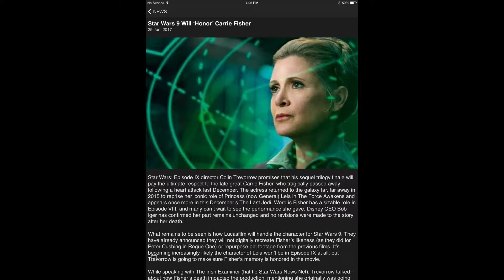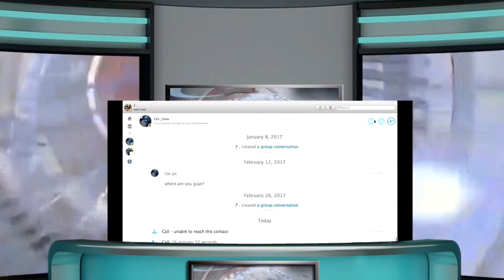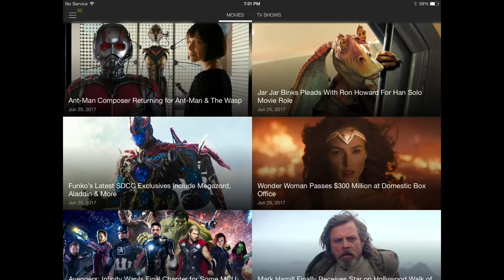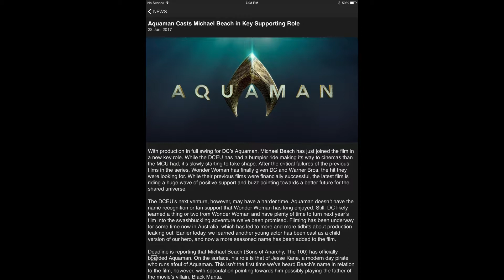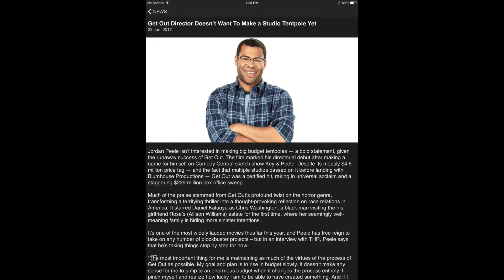DC Sirens, Preacher TV series and Star Wars update part 1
Live show: ECLECTICKA  "everything sci-fi fantasy NEWS"

Hosted by 7 and Drew